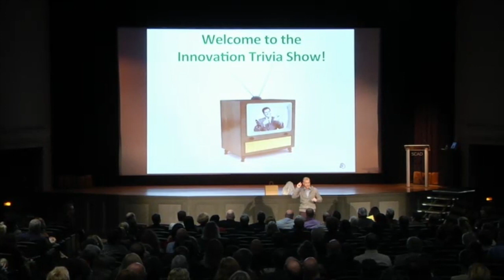Soren Kaplan Keynote Highlights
This dynamic video showcases highlights from Soren Kaplan’s keynote speeches, capturing the energy, insight, and inspiration he brings to audiences worldwide. Known for his expertise in disruptive innovation, experiential intelligence, and transformative leadership, Kaplan empowers organizations and individuals to think differently, embrace change, and unlock their potential to create breakthrough results.

Through powerful storytelling and practical strategies, Kaplan engages audiences on the importance of innovation in a fast-paced world, showing that success today requires more than just incremental improvements—it demands bold moves and the ability to adapt rapidly. From driving disruptive change and fostering a culture of creativity, to leveraging experiential intelligence as a tool for resilience and growth, Kaplan’s speeches are packed with actionable insights that resonate across industries.

This highlight reel captures Kaplan’s ability to connect deeply with audiences, illustrating his passion for empowering leaders to challenge assumptions, cultivate agile mindsets, and transform the way their organizations operate. With real-world examples, humor, and a focus on making complex ideas accessible, Kaplan guides leaders and teams on a journey to redefine success, overcome obstacles, and build cultures that support continuous innovation.

Whether you’re aiming to inspire your team, create a more innovative organization, or reimagine your approach to leadership, these highlights from Soren Kaplan’s keynotes offer a powerful dose of motivation and insight for anyone ready to lead with vision and purpose.

For inquires about Soren’s speaking engagements, including his experience working across specific areas and industries such as disruptive technology, healthcare, design, financial services, consumer products, manufacturing, food and beverage, media and entertainment, and others,